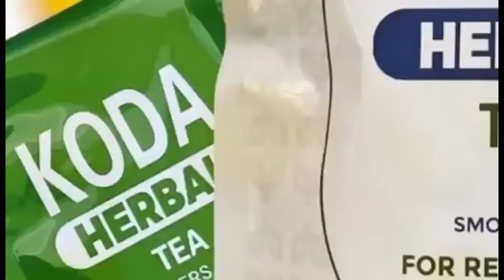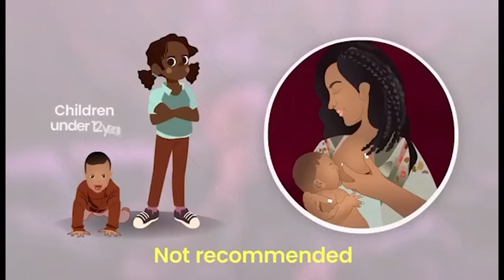I slept in Ghetto Market for years-Jay Bahd talks about his hard Life,His street Mum & Dad +Survival